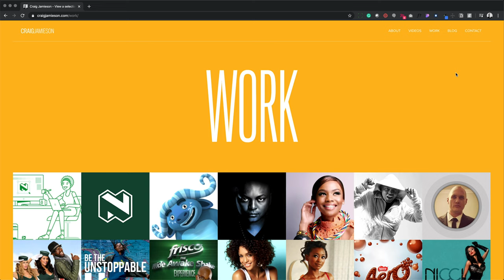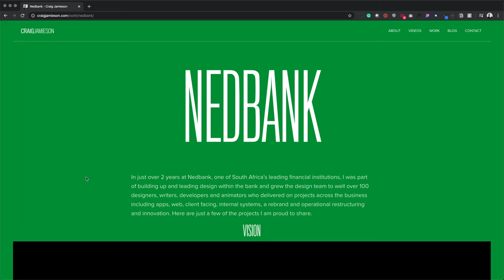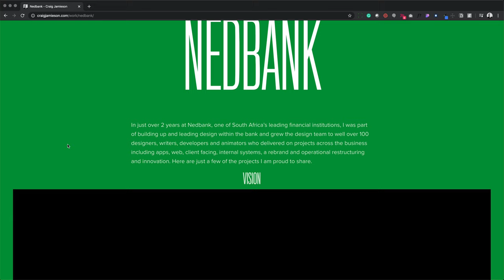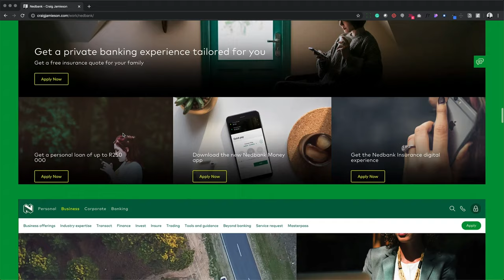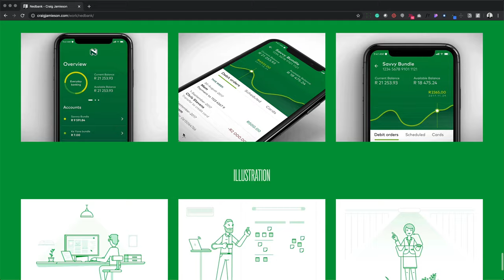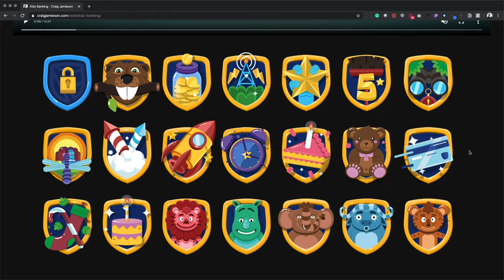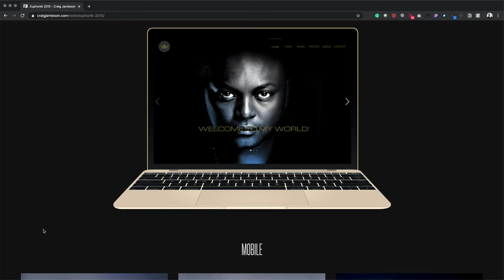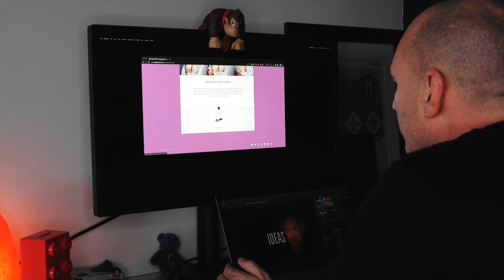How to critique your design portfolio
How to critique your design portfolio without being too critical. Find out what I am looking at improving to make sure I get my next dream job.